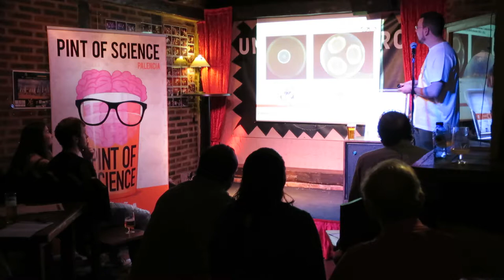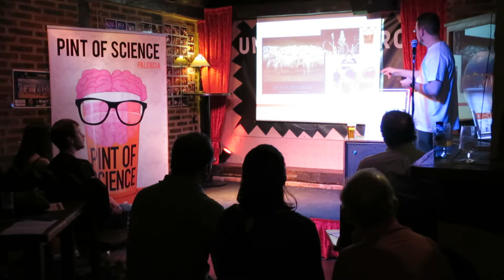Pint of Science: Lo que una seta no cure. El poder medicinal de los hongos.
Charla de curiosas sobre hongos y medicina:
Hongos que transfieren propiedades medicinales a plantas. Setas del campo que podemos tomar para determinadas dolencias. Medicamentos de uso humano elaborados con hongos...
Charla de 22 min (se cortó al final) en Pint of Science, una iniciativa mundial para llevar la ciencia a las personas. Me llamaron como investigador del Área de Bromatología y Nutrición de la Facultad de Medicina.